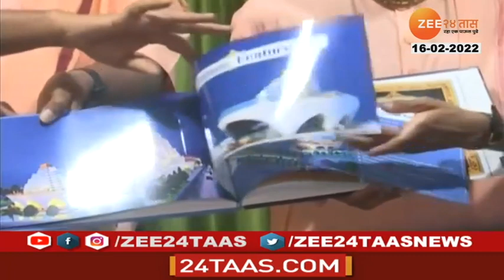Amravati And Andhra Pradesh | Iskon To Build Two Temples | 16 February 2022 | Zee24Taas